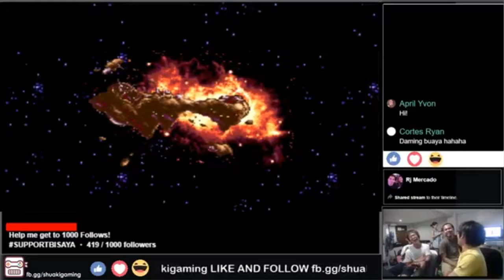Xmen arcade game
Lets play the classic Xmen The Arcade produced by Konami